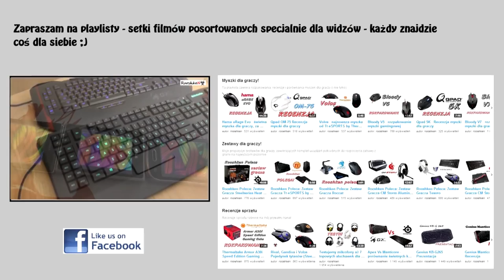Creative wraca na kanał - kolejne testy słuchawek dla graczy i audio